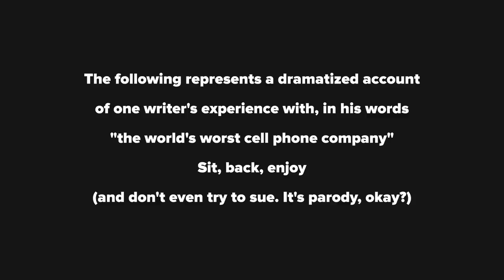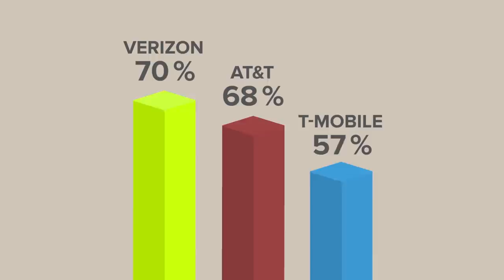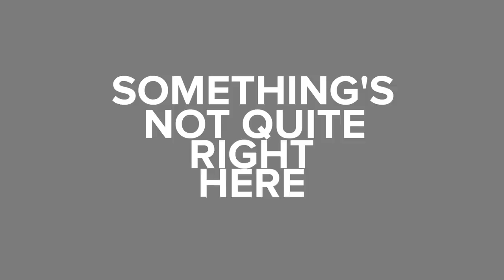You vs T-Mobile - Could You Defeat This Evil Cell Phone Carrier and Survive (Satire)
Sometimes our writers need to blow off some steam, and in today's crazy video he turned T-Mobile into a living breathing, evil villain! Can you defeat this unstoppable cell phone service monster, or will your dropped calls for help be the end of you? Watch today's crazy new video, and if you are a T-Mobile user... We're not sorry.